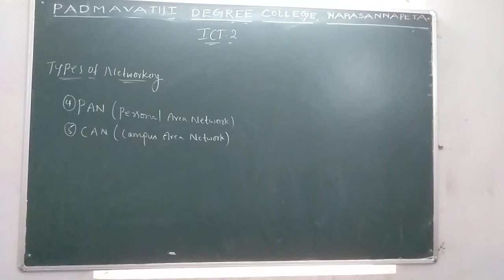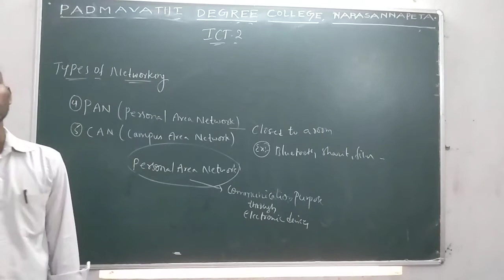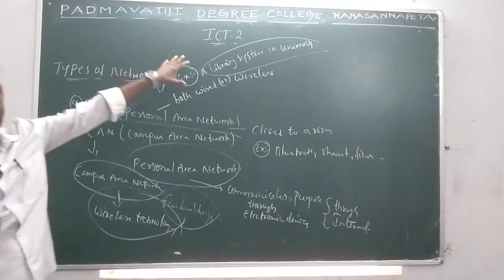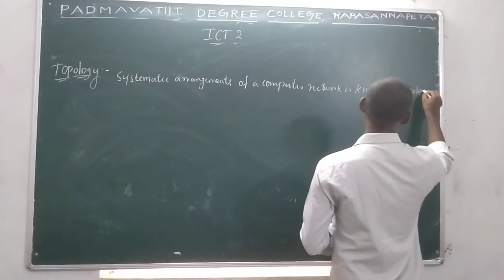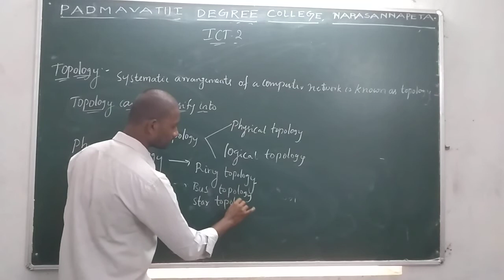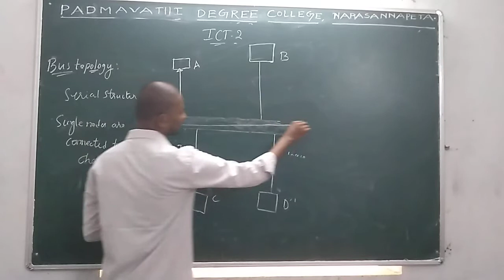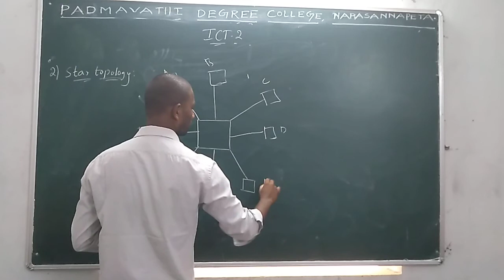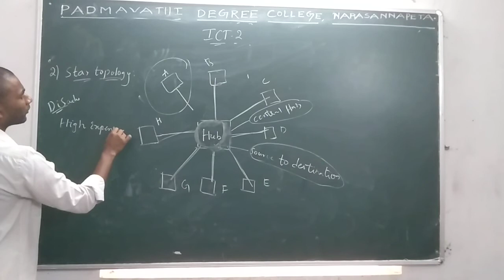Degree III Sem ICT-2 Class by J.Ravikumar